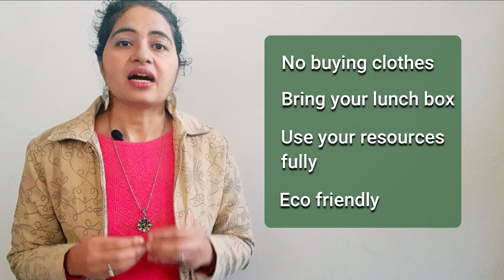Zero Waste - When You Live With Your Parents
We always think our parents will never support us but this is not a fact. The fact is they will if we convenience them not with words but with action. In this video, I have shared a few tips to not only convince but also understand us in a better way.

00:00 Intro
00:37 Stop giving a lecture
01:20 Don't need money for everything
03:56 Do it yourself
06:24 Outro

Join me on social media for more information on this topic

Thanks
Priyanka - Together we can find 'Pollution ka solution'.